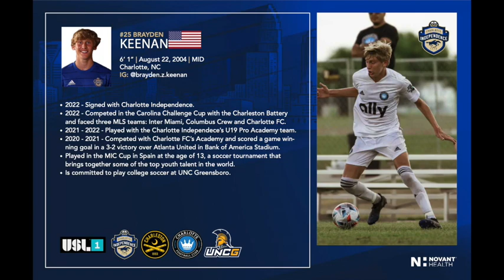Brayden Keenan - highlights